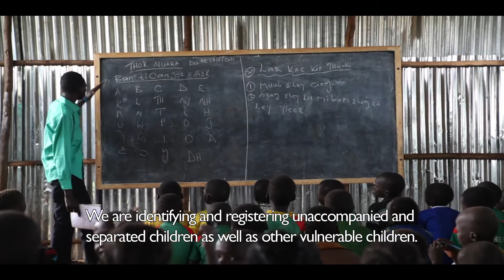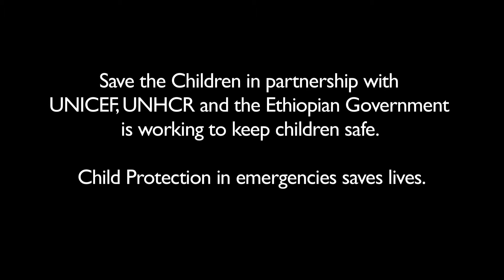Protecting child refugees from South Sudan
After four years of independence, there is little to celebrate in South Sudan. Since the start of the conflict in December 2013, humanitarian needs in South Sudan have escalated to alarming levels.  In addition to the 1.6 million people currently displaced inside South Sudan, over 600,000 people have fled to neighbouring countries. Many children are now growing up in a world that has only known violence and fear. These are the stories of children growing up in conflict.